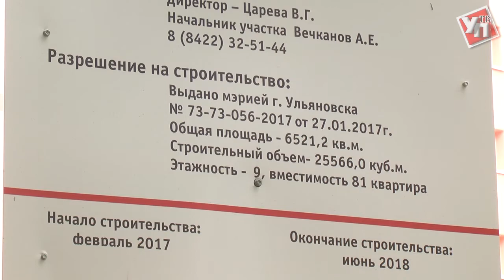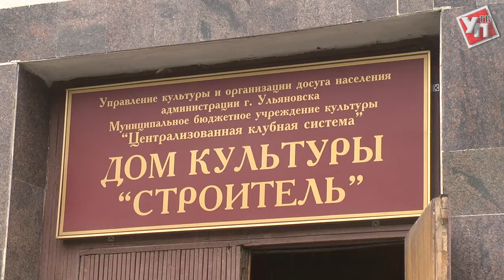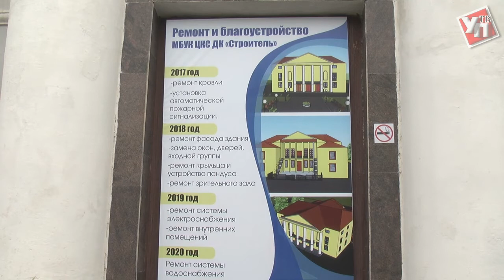В Засвияжье снесут двухэтажки, построят школу и отремонтируют «Строитель»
Своим преображением Засвияжский район Ульяновска обязан программе реновации жилья.